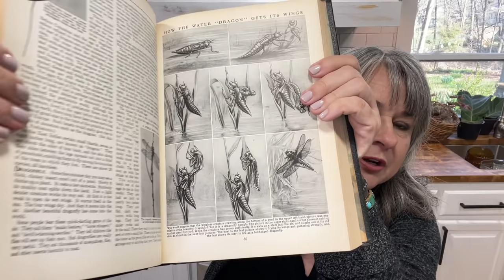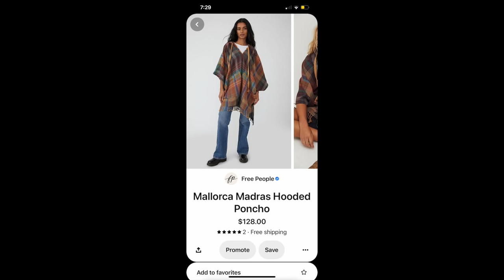Huge Thrift Haul! Estate Sale and Thrift Shop Home Decor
Well here we go again! We found the BEST estate sale we've ever been to. However, there were MANY other people that found it too! Ha!

But I did manage to find some great collectibles, home decor, and some jewelry too.

I hope you're having a beautiful spring and keep coming back to Free Range Cottage for everything home.

affordable home decor, diy home decor, home decor haul

Tanya